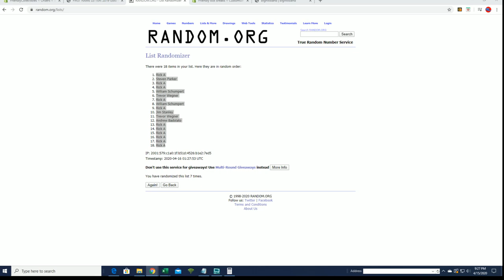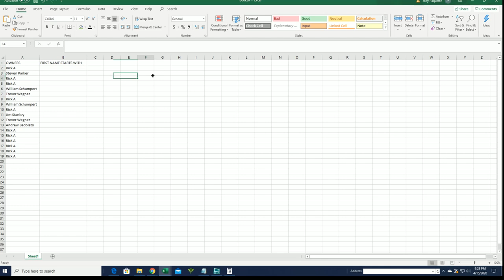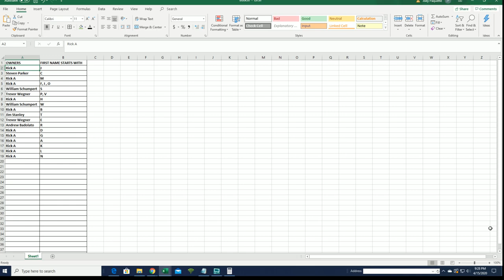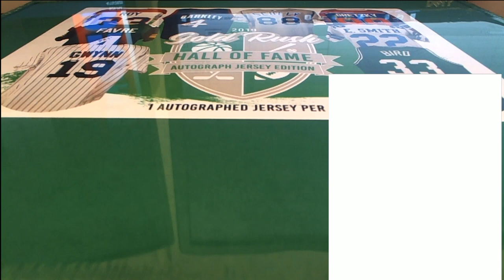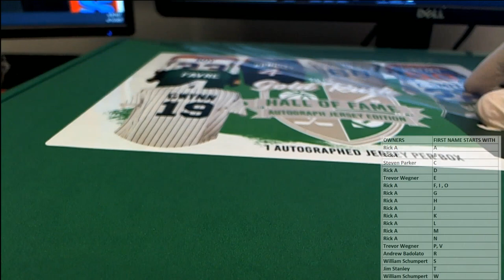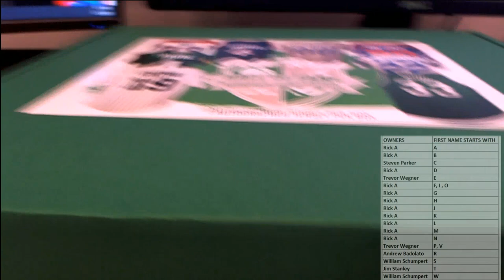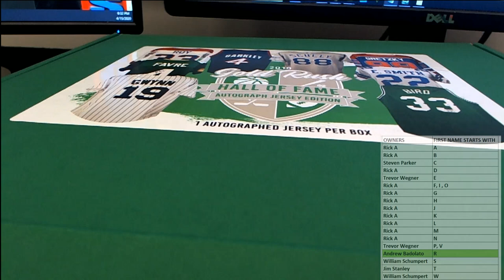2019 Gold Rush Hall of Fame Autograph Jersey Edition Box ID GOLDRUSHHOF211